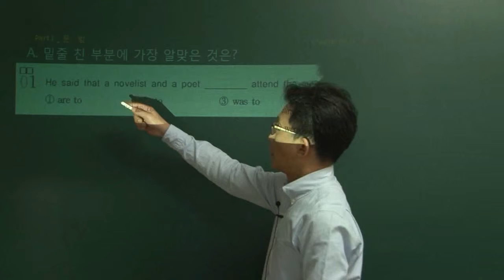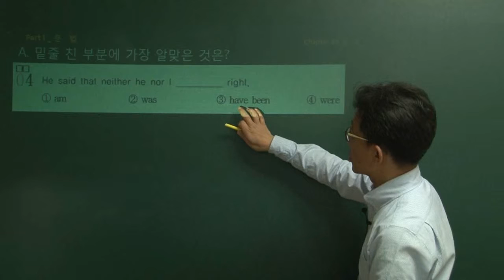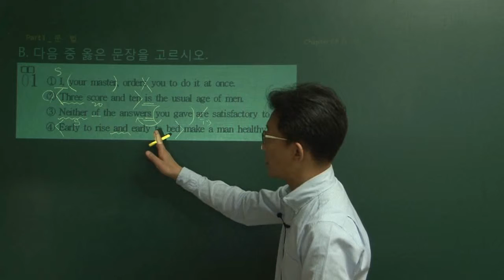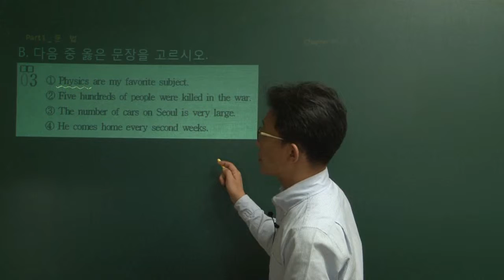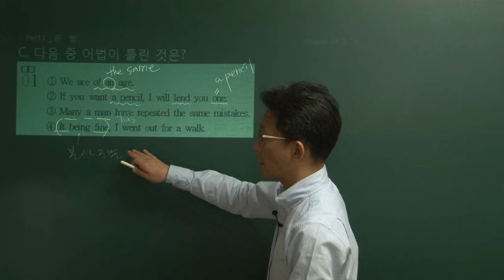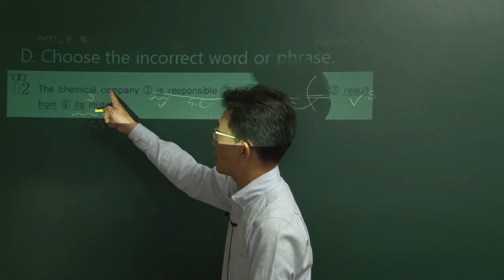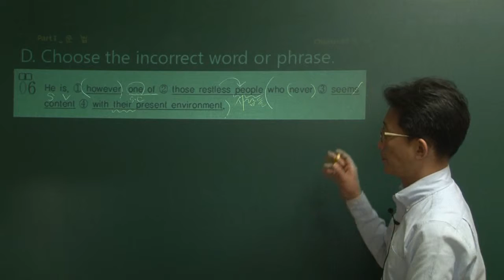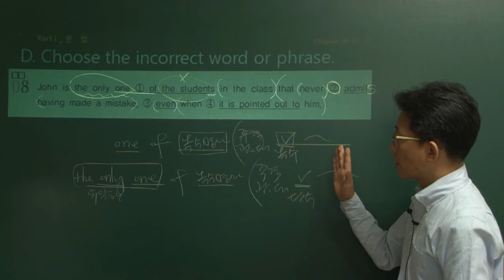더배움 9급공무원 영어문제 제19강 일치 A p57